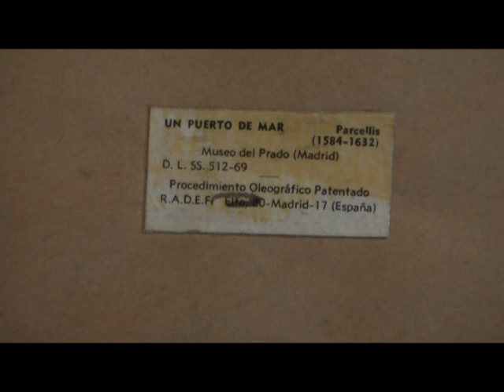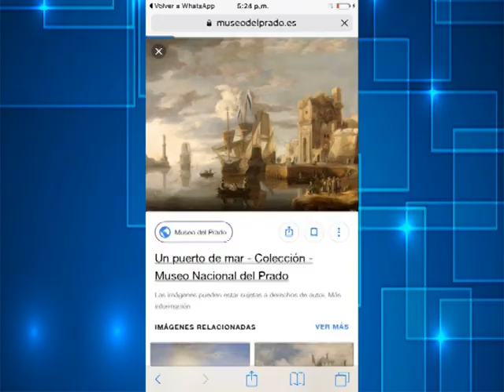EN UN REMATE COMPRARON POR $1100 UNA PINTURA QUE PERTENECIO AL MUSEO DEL PRADO MADRID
ENTREVISTA:  CHRISTIAN MUCCIONE